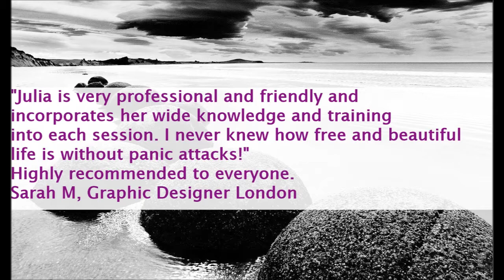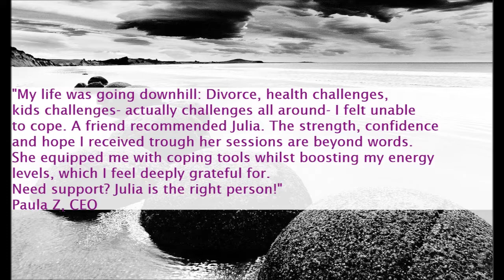Your Inner Wisdom- Hypnotherapy with julia Jeremiah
This is a reminder that you have infinite wisdom to accelerate your own healing, that you are the Creator of your life. Sometimes we feel stuck, unable to access that wisdom- that is when it is time to reach out for help. Julia Jeremiah offers powerful tools to assist you in your healing journey.